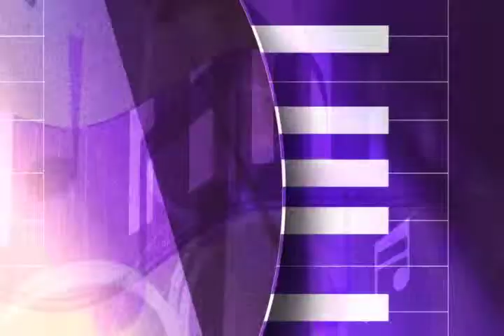PIANO DE COLA PROGRAMA 60 BLOQUE 4 "EMILIO SUÁREZ"